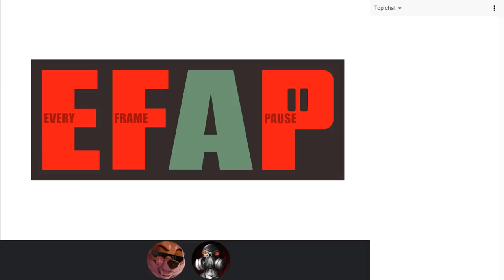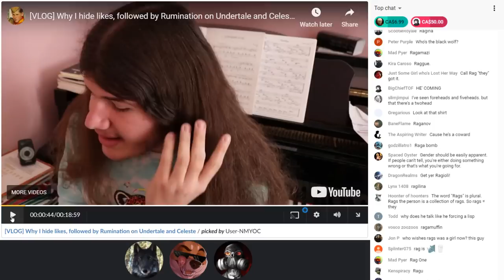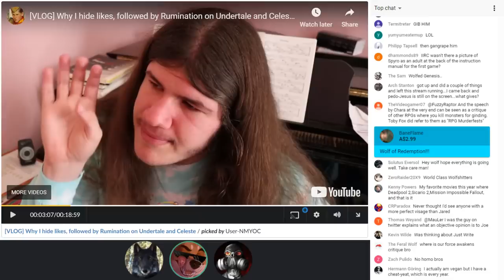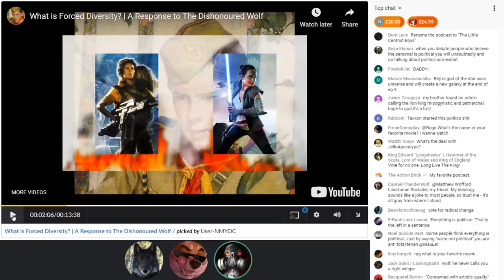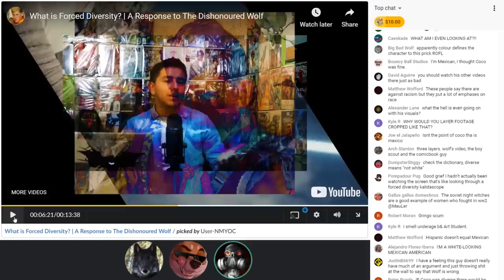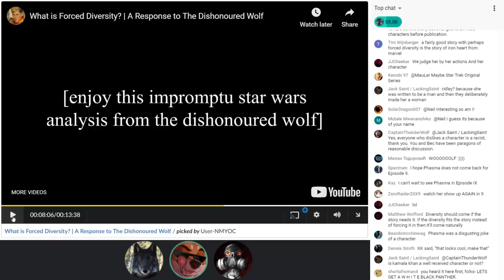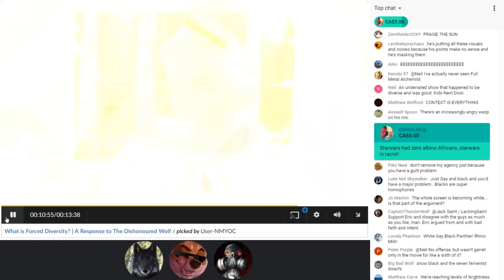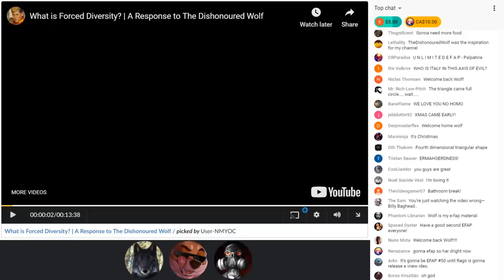EFAP #15 - WOLF IS BACK....and we delve into the mind of Eric Taxxon